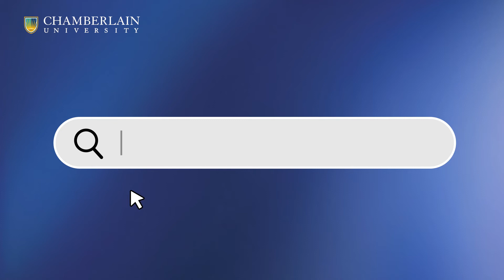Is Chamberlain University Accredited?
Chamberlain University is accredited by the Higher Learning Commission, an institutional accreditation agency recognized by the U.S. Department of Education. Our baccalaureate degree program in nursing (BSN), master’s degree program in nursing (MSN), Doctor of Nursing Practice program (DNP), and post-graduate APRN certificate programs at Chamberlain University are accredited by the Commission on Collegiate Nursing Education. Our Master of Public Health degree is accredited by the Council on Education for Public Health.

But what does university accreditation mean, and why is university accreditation important to you? Accreditation is a process that ensures the education you receive at Chamberlain University College of Nursing will prepare you for a career in health care. It means our online university coursework is designed to meet high standards set by national university accreditation bodies.

To learn more about the importance of university accreditation and the standards governing coursework at Chamberlain University, explore our accreditation today